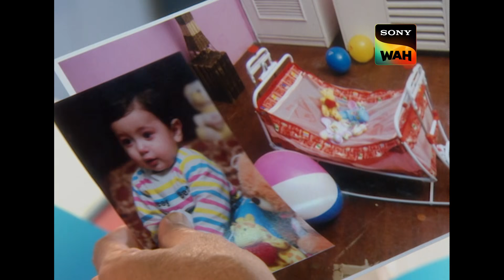क्या CID होगी Daya को Innocent साबित करने में Successful? | सी.आई.डी. | 17 Sep 2024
At Daya's residence is the baby that was missing. CID discovers that Daya is being falsely accused. They do let everyone know that they've located the infant. They went with the informant, who gets attacked after he directed Daya to the scene of the crime being discovered. Can the team prove Daya's innocence?